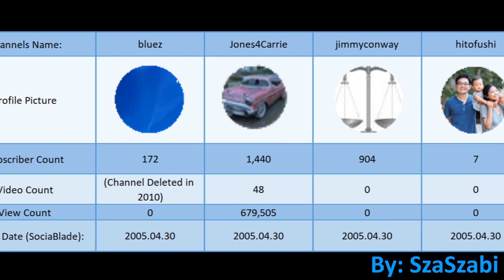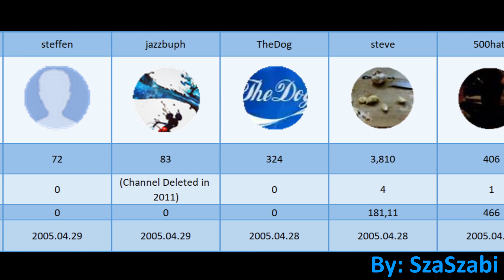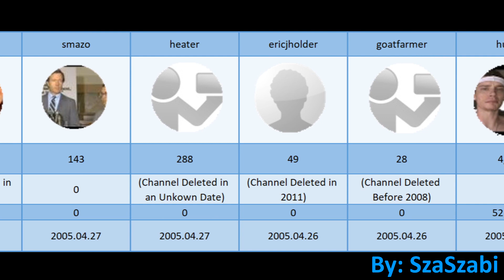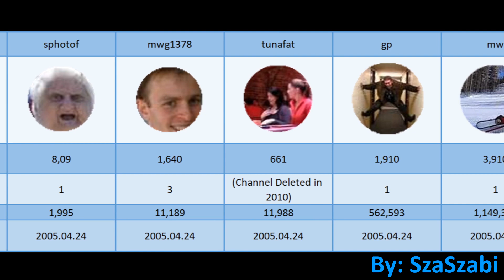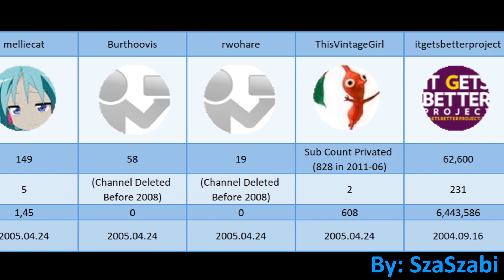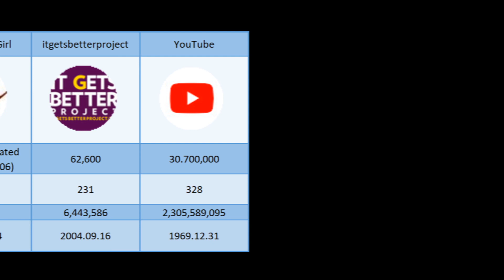Every YouTube Channels Created in 2005 April - First YouTube Channels on YouTube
First YouTube Channel, First YouTuber, Oldest YouTube Channel, YouTube Channels from 2005 April, 2005 YouTube Channels, jawed, YouTube 2005, first Youtube video, 2005 YT
I hope you enjoyed the video.
What I used:
For Animated Moving Bars: Flourish
To get the datas: Socialblade
To get the datas: WayBack Machine
To Record it: OBS
To Edit & Render it: Sony Vegas Pro 17
I made the thumbnail and a few other things in the video with Paint.net